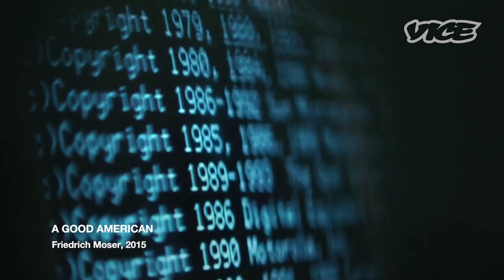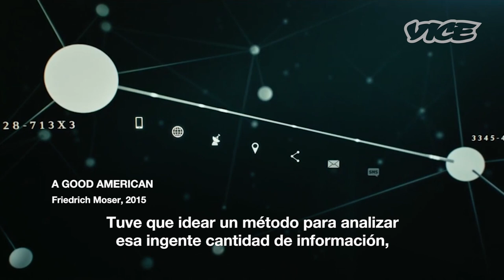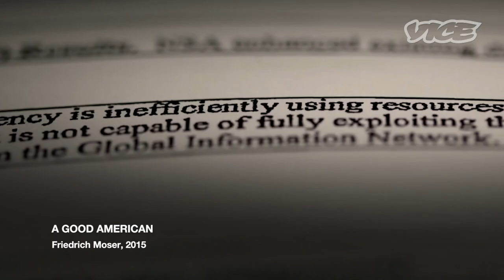VICE meets William Binney, el buen espía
Bill Binney es un brillante criptólogo que trabajó durante muchos años como analista de la NASA y que llegó a ser director técnico de la agencia. Binney desarrolló un programa llamado ThinThread para recopilar datos en tiempo real sobre potenciales ataques terroristas. Poco tiempo antes del 11-S, un nuevo programa llamado Trailblazer substituyó al ThinThread. Según Bill Binney, el Trailblazer era un proyecto fallido desde su origen pensado solamente para hacer ganar dinero a una subcontrata privada. Años más tarde Binney abandonó la agencia y realizó pruebas para demostrar que con el Thinthread se podrían haber evitado los atentados de Nueva York, Londres y Madrid. Desde entonces no se ha cansado de denunciar a la NASA y sus chanchullos con empresas privadas. Hablamos con él de hasta qué punto vivimos en una sociedad monitorizada a partir de del uso del Big Data que gobiernos, corporaciones y nosotros mismos hacemos.

Vídeo emitido originalmente en DIARIOVICE ,una producción de Movistar+ en colaboración con VICE que se emite de lunes a jueves a las 00:05 en #0 de Movistar+